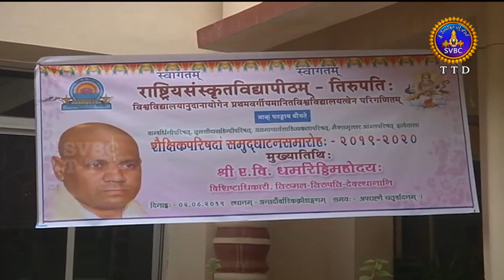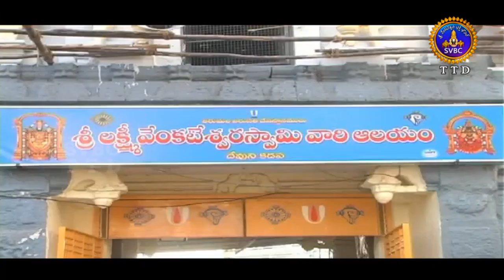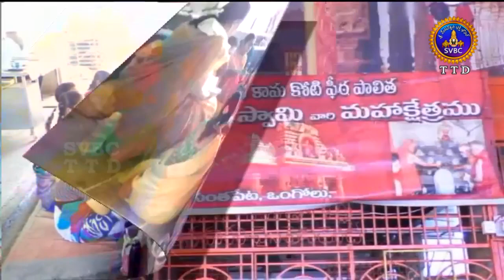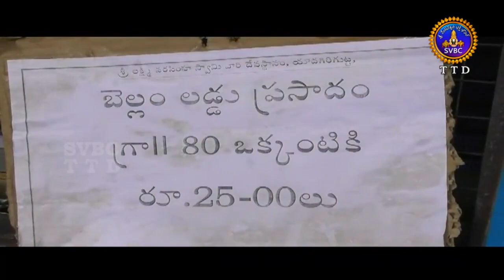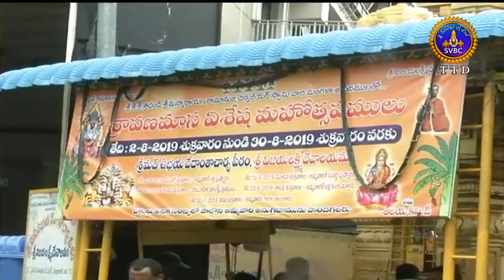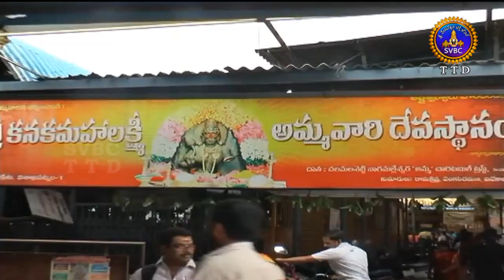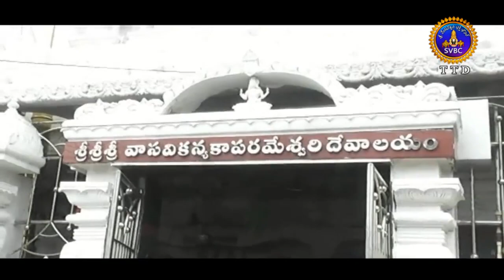ఆధ్యాత్మిక విశేషాలు | Adhyatmika Viseshalu | 9am | 03-08-19 | SVBC TTD